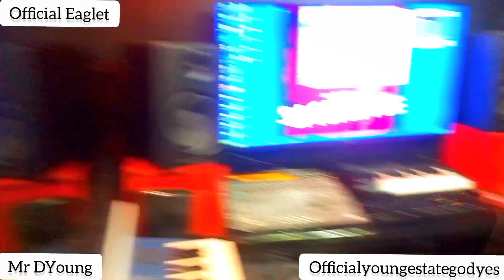Singing goes wrong 😂 (official Eaglet)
nollywoodmovie nigeriamovies ghanamovies mrfunny @mrfunny1_ @mrfunny1_ @mrfunny1._